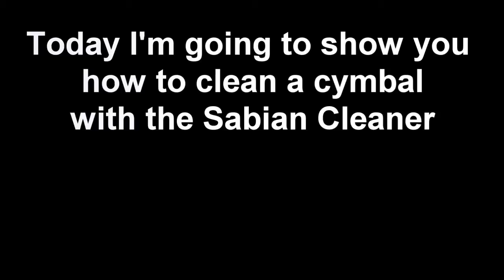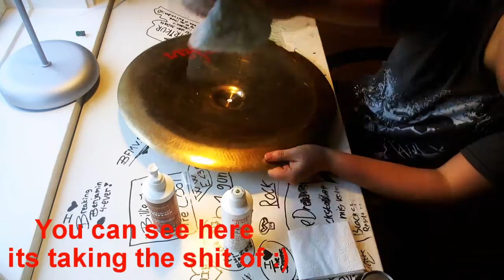How To Clean Cymbals - Without Destroying The Logo (720p HD)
Sabian Cymbal Cleaner
Equipment:

Drum Kit:
George Hennesey Beginner Kit

Snare - 14" (Mapex Black Panther)
Kick Drum - 22"
Rack Tom - 13"
2x Floor Tom - 16"

Roland TD-11K V-Drum Compact Kit

Cymbals:
Zildjian 14" K/Z Hi-Hat
Paiste 16" Rude Thin Crash
Zildjian 16" Medium This Crash
Sabian 20" B8 Medum Ride
Zildjian 20" Oriental China Trash
Wuhan 16" China

Percussion:
Pearl Anarchy Cowbell
LP Tambourine

Hardware:
Pearl Drum Rack (Dr-80)
DrumCraft Double Pedal
DrumCraft Stands

Recording:
Tascam US-1800 Interface
JTS Microphones
Canon HFM Legria 46 Camera
Nokia Lumia 920
Yamaha HS50M Studio Monitors

Edit Software:
Audio: Pro Toos 10